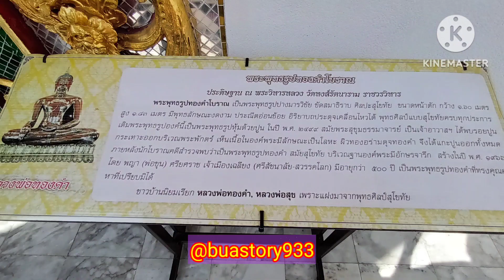4/66 สักการะพระพุทธรูปทองคำ วัดหงส์รัตนารามฯ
กราบสักการะพระพุทธรูปทองคำโบราณ ศิลปสุโขทัยที่วัดหงส์รัตนารามราชวรวิหาร#พระพุทธรูปทองคำ#วัดหงส์รัตนารามฯ#บัวบุษบง story